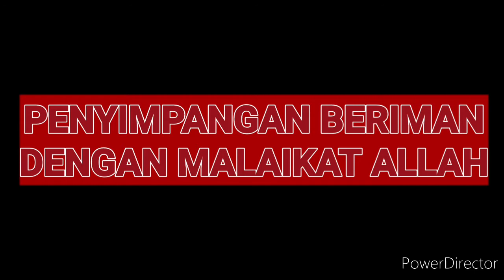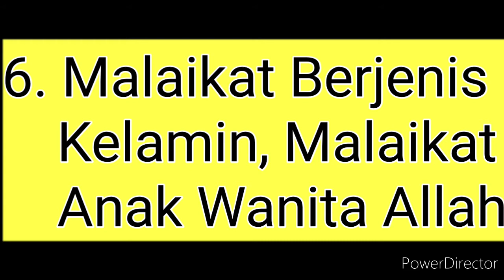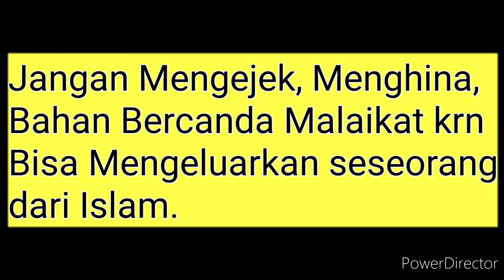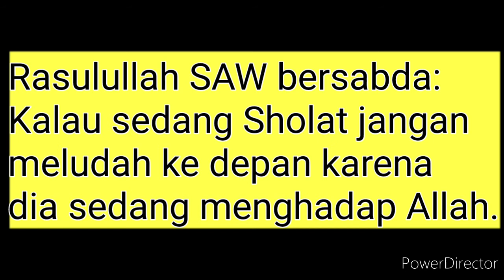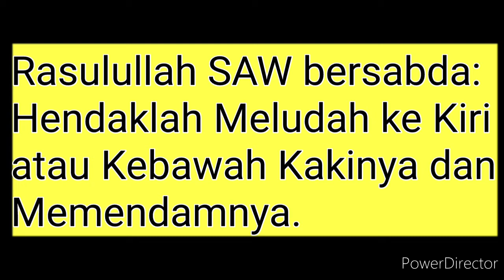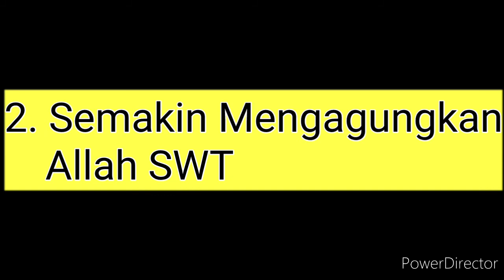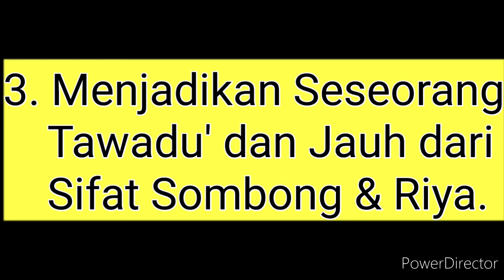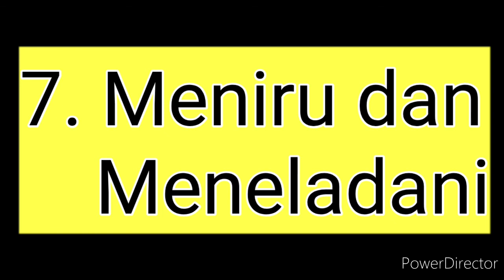Penyimpangan & Manfaat beriman kepada Malaikat, Beriman Kepada Malaikat, #6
Beriman kepada malaikat merupakan salah satu Rukun Iman. Tidak sah iman seseorang apabila tidak beriman kepada malaikat2 Allah SWT

Diantara Pokok2 Keimanan yang harus diimani oleh seorang Muslim adalah Beriman Kepada Malaikat Allah.

Al-Qur'an, as-Sunnah dan Ijma' kaum Muslimin menunjukkan tentang Wajibnya Beriman dengan Mereka dan Kekufuran dengan Malaikat adalah Kekufuran dengan Allah Azza Wajalla.

Semakin seseorang mengetahui tentang Malaikat Allah secara terperinci maka akan semakin bertambah Keimanannya dan akan semakin banyak manfaatnya.